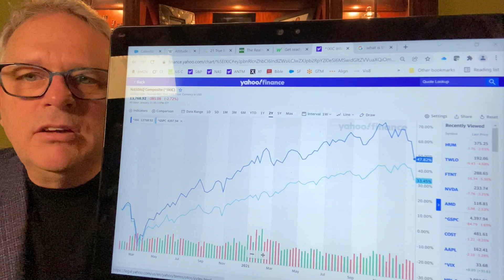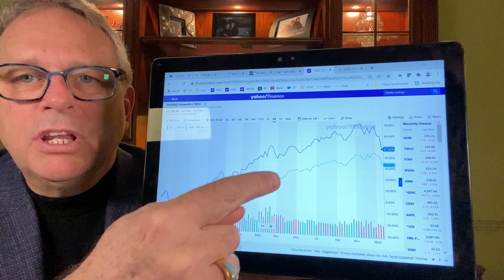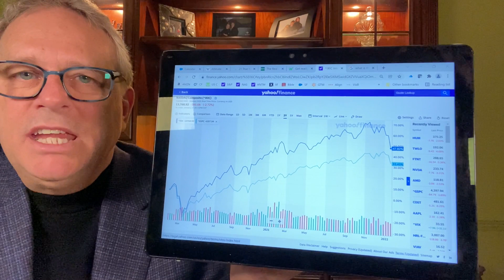Market Update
Carl shares his thoughts on the current market correction. Filmed Monday, January 24, 2022.